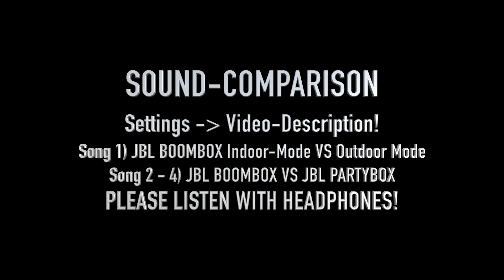JBL Boombox vs JBL Partybox 300 Sound Comparison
SETTINGS:
To make both speakers comparable I have choosen the following settings
JBL Boombox:
Volume: 65%
Indoor-Mode (except Mode-Comparison)

Partybox 300:
Volume: 50%
BassBoost OFF